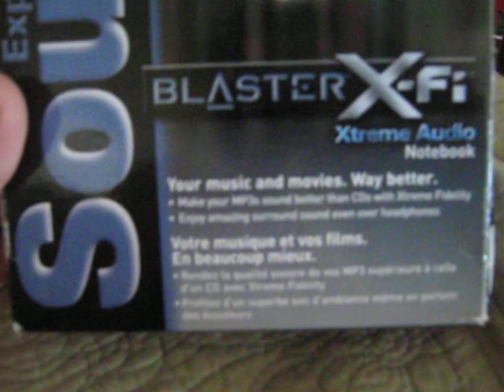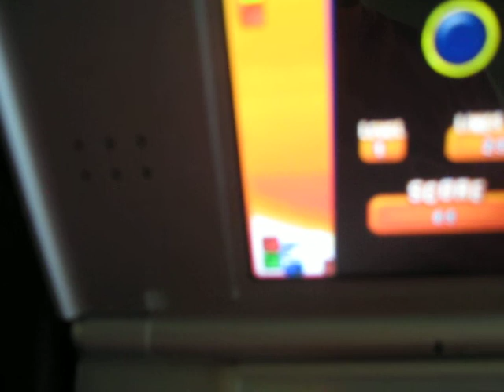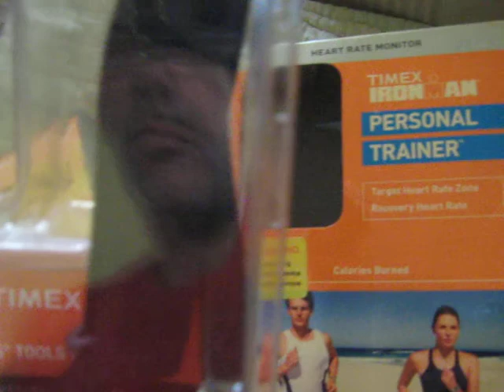Extreme Cheapskates Dumpster Diving King! Local Condo run.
Made a run to a local condo got run off but away with a box...